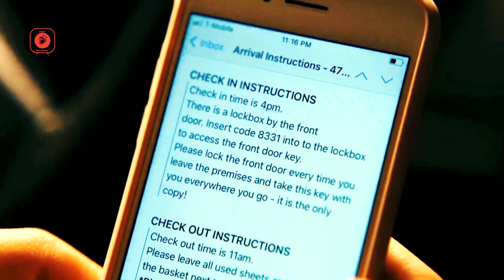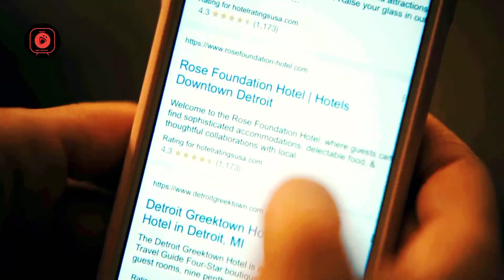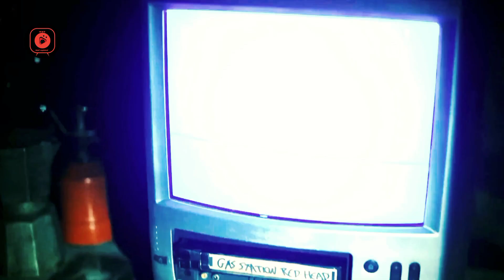2022 New Movie || BARBARIAN || Explain In Hindi !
2022 New Movie || BARBARIAN || Explain In Hindi !

Storyline:
In town for a job interview, a young woman arrives at her Airbnb rental late at night only to find that the house has been mistakenly double-booked and a strange man is already staying there. Against her better judgment, she decides to stay the night anyway, but soon discovers that there is much more to be afraid of in the house than the other house guest.
Directer:
Zach Cregger
Writter:
Zach Cregger

                                                              Thanks
                                                                  For